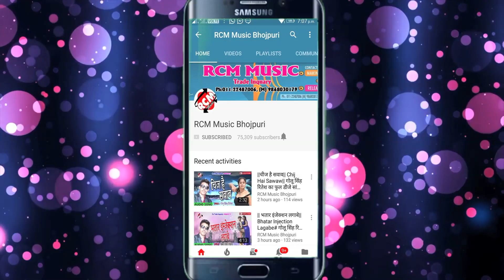|| भउजी होली के दिने मान जन करा || राजा रंधवा का 2020 का एक और जबरदस्त होली वीडियो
Title:  Bhauji Holi Ke Dine Man Jan Kara
Singer: Raja Randhwa
Lable: RCM Music
Lyrics:  Raja Randhwa